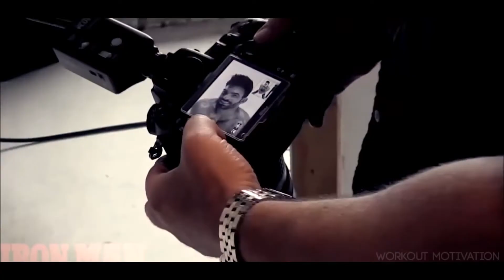Los 7 mejores físicos masculinos 🔥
SÚMATE A NUESTRAS FILAS Y SUBSCRÍBETE.

Gym, Fitness, Aesthetic, Culturismo y Motivación para entrenar duro !!

MÚSCULOS ESPARTANOS

⚠ SUBSCRÍBETE - para estar siempre motivado a tope!
⚠ COMPARTE si disfrutaste el vídeo y expande la motivación!

MÚSCULOS ESPARTANOS

MÚSCULOS ESPARTANOS

CRÉDITOS:

MÚSCULOS ESPARTANOS

el mejor blog de fitness, nutrición y culturismo de habla hispana. Subimos artículos todos los lunes, miércoles y viernes a las 3pm hora española.

Saludos camaradas!

MÚSCULOS ESPARTANOS

© Anuncio de Copyright:

Subimos estos videos para motivar e inspirar a la gente y así lograr un mejor entrenamiento. No somos dueños ni de los clips de video ni de las canciones que usamos la mayoría de las veces. Dejamos constancia de ello en las descripciones junto con los creditos pertinentes a los protagonistas. Bajo nuestro entendimiento creemos que esta en concordancia con el Uso Correcto de los Derechos. De todas formas, dada esta interpretación, si cualquiera de los propietarios del contenido de los clips quiere que retiremos el video, por nuestra parte no hay ningun problema con ello. Solo hay que contactarnos para hacernoslo saber y lo retiraremos lo antes posible.

DESCARGA DE RESPONSABILIDAD POR DERECHOS DE AUTOR:

En virtud de la Sección 107 de la Ley de Derechos de Autor de 1976, se permite el "uso correcto" para fines tales como críticas, comentarios, informes de noticias, enseñanza, becas e investigación. El uso correcto es un uso permitido por la ley de derechos de autor que de lo contrario podría estar infringiendo. El uso sin fines de lucro, educativo o personal inclina la balanza a favor del uso correcto.

1) Este video no tiene un impacto negativo en los trabajos originales (en realidad sería positivo para ellos).
2) Este video también tiene fines didácticos.
3) Es positivamente transformador en la naturaleza.
4) Solo usé fragmentos de videos para transmitir el mensaje cuando era necesario.